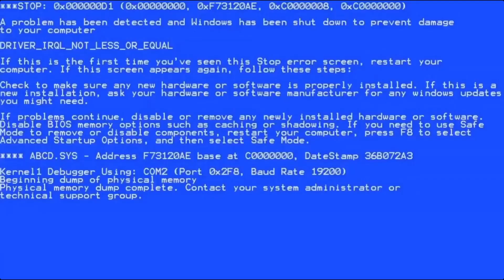【Minecraft｜我的世界】：当MC拥有真实的物理引擎，直接变成拆迁模拟器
不灵不灵灵姐YouTube官方唯一频道，还请大家多来光顾哦！